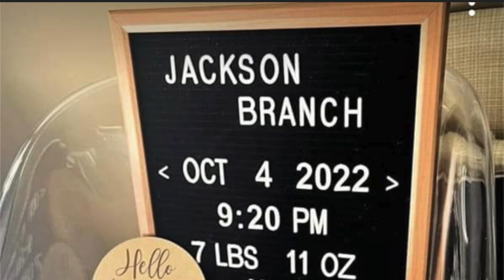jackson branch christmas 2022